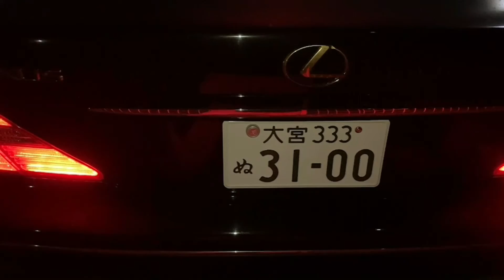LS430 (セルシオ) フィルムを剥がして、素ガラスに！！